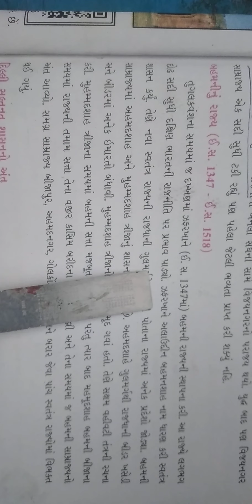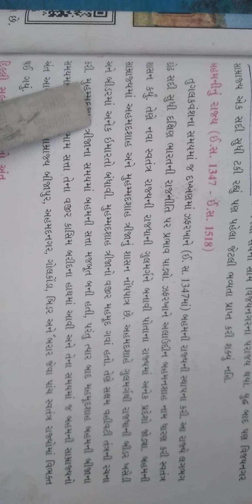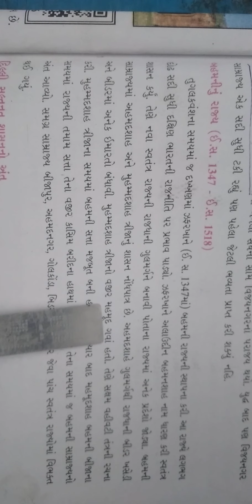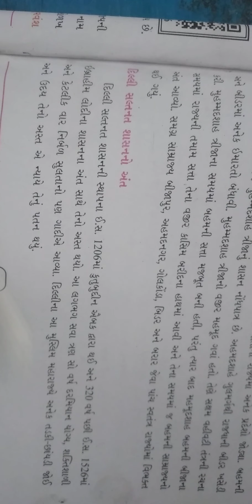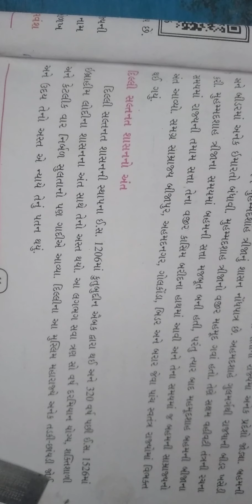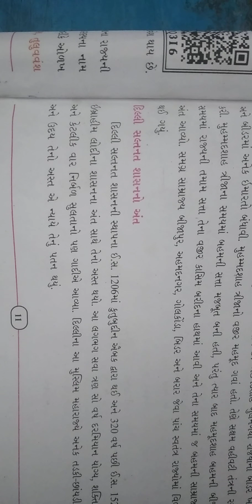Std 7socialCh 2part 8